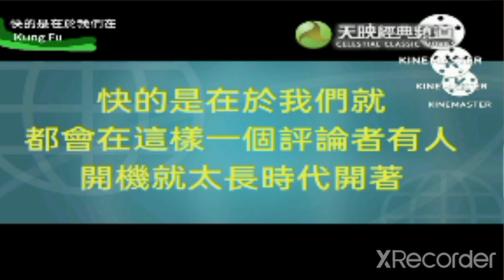Celestial Pictures Warner Bros Pictures logo